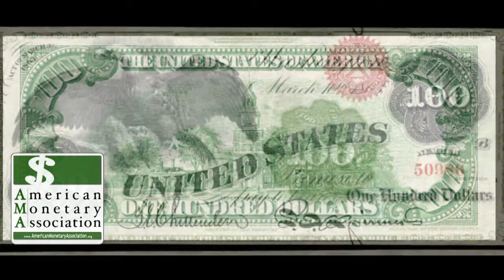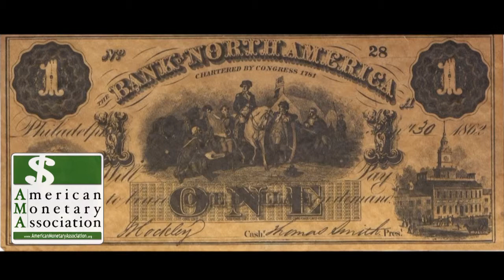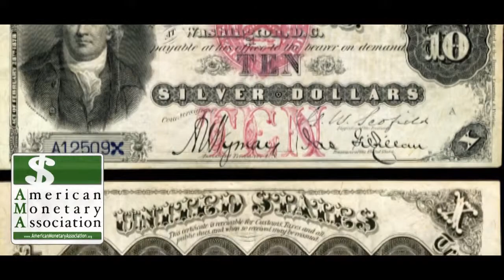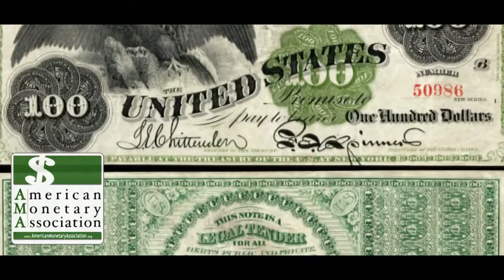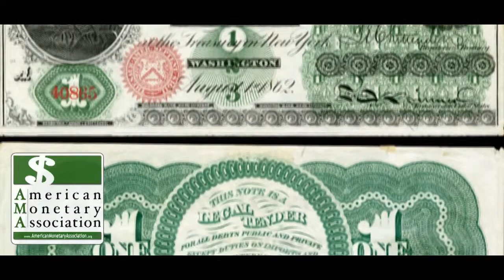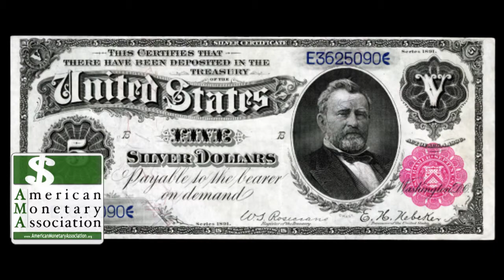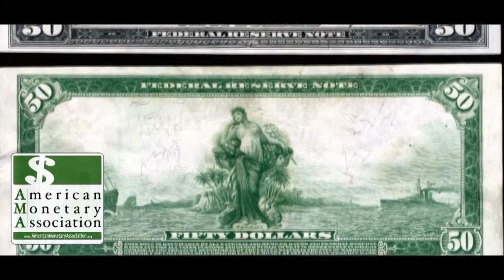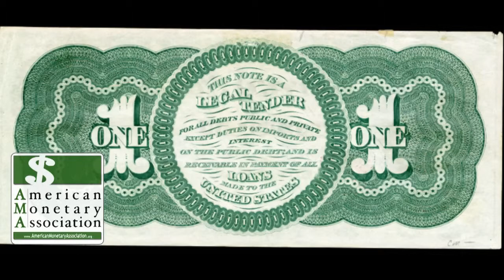American Monetary Association EP 36 James Anderson: Don’t Sell Your Gold or Silver…Yet!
Jason Hartman talks with James Anderson, managing director of GoldSilver.com, about the historical cycles of gold and silver and other precious metals, against the monetary cycles. As the world’s fiat currencies continue to be debased through inflation, regulation, and irresponsible spending, precious metals investing is on the rise. But do you physically own your gold?

Join Jason and James as they revisit the history of market cycles, talk about where the future of precious metals is heading, and discuss why people must take physical ownership of gold and silver .